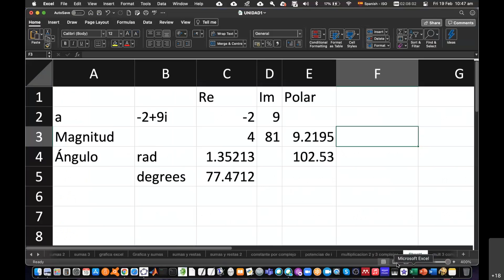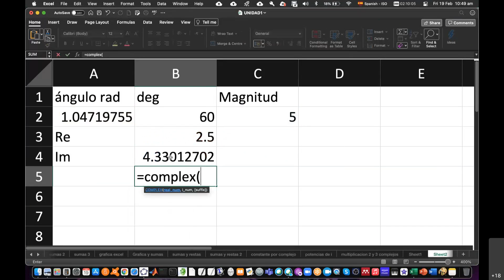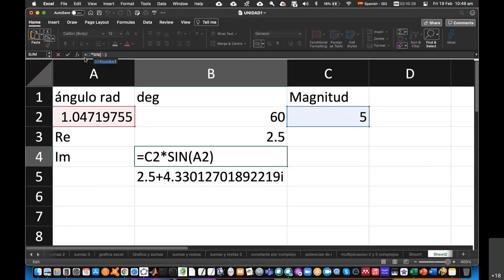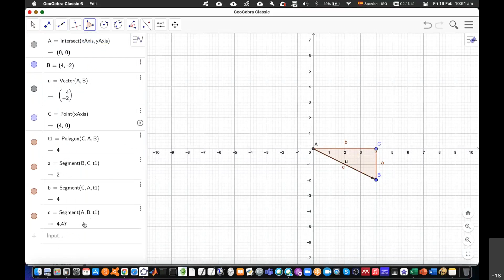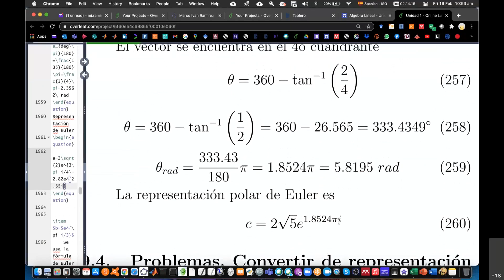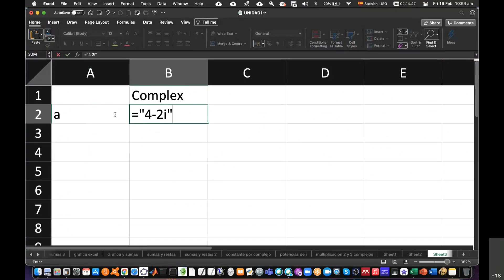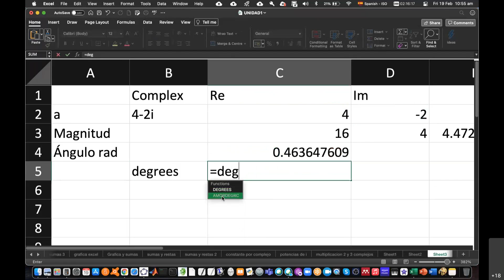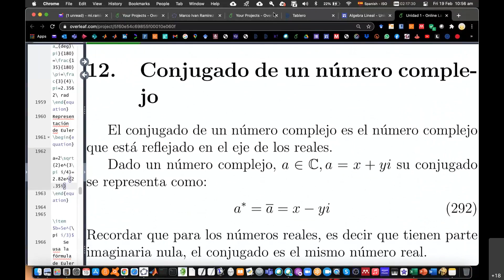Representación Polar y Cartesiana, fórmula de Euler: Ejemplos 6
Representación Polar y Cartesiana, fórmula de Euler con ejemplos en Excel y gráficas en Geogebra